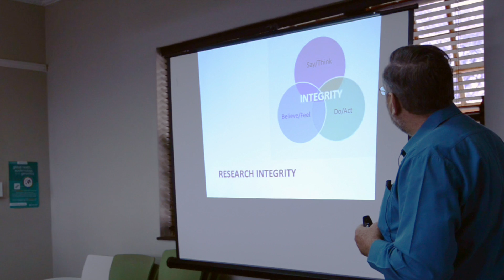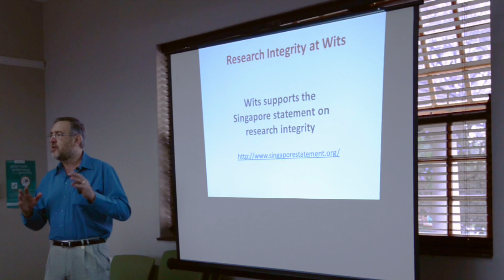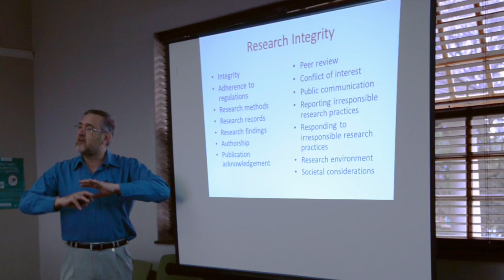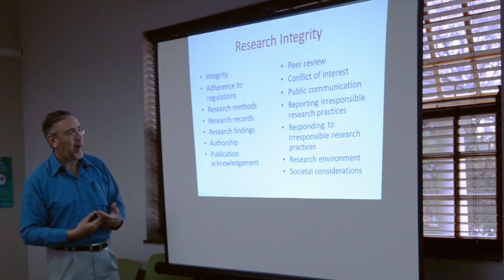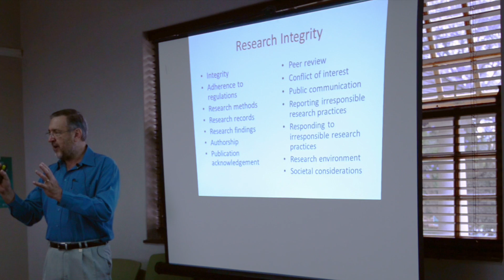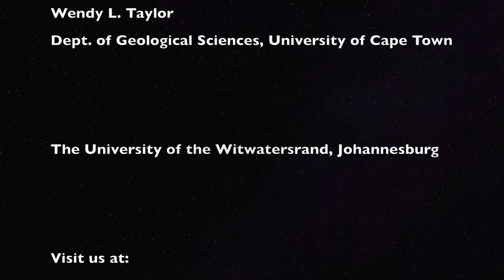CoE Vid5 Research Integrity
Dr. Robin Drennan, Research Development, University of the Witwatersrand, talks about how research integrity is the cornerstone of a successful research career.